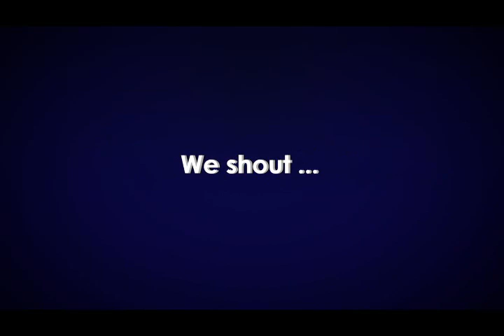New years animation!